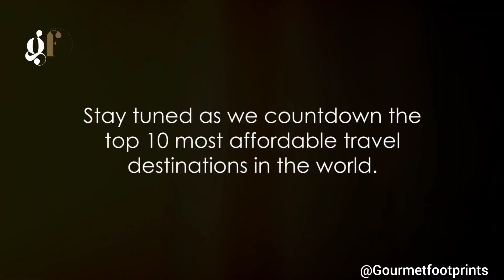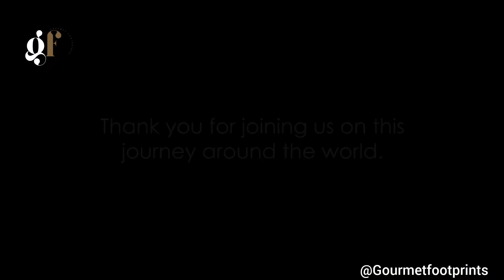Top 10 Budget Travel Destinations in the World 2023 | Affordable Travel Destinations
Discover the top budget travel destinations in the world in this exciting video!

From stunning beaches to vibrant cities, we'll show you how to explore incredible places without breaking the bank.

Get ready to plan your next affordable adventure with our travel tips and recommendations.